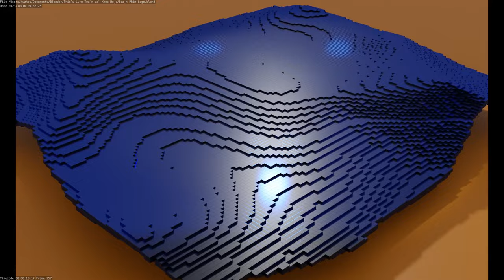Hoạt Hình Bề Mặt Biển Gạch - Loại 1 - Sóng Cao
Làm bằng Blender 3.4
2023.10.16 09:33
Phạm vi công cộng